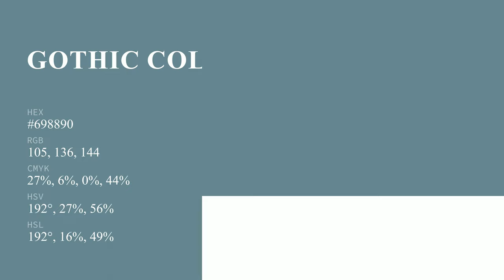Gothic color #698890 hex color - Blue color - Warm color 698890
What color is Gothic ? #698890 hex color - Blue color - Warm color 698890

Hex #698890 Color Code is also known as Gothic color.